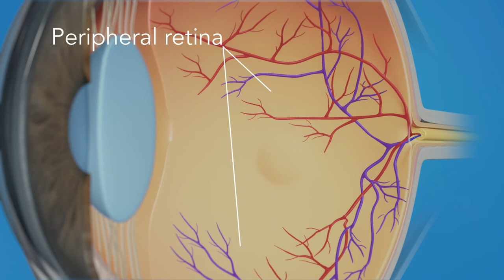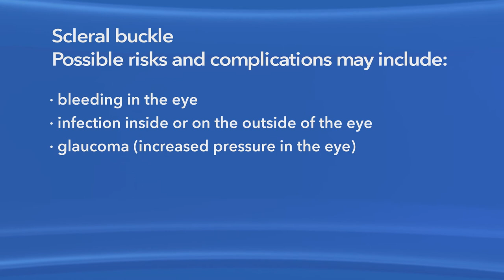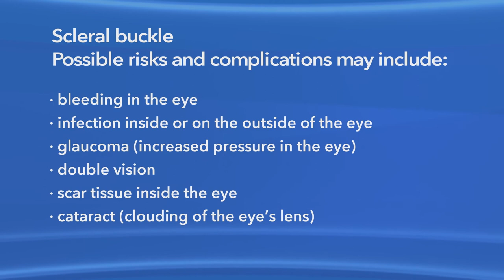Detached Retina: Scleral Buckle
This video describes how a detached retina affects the vision. It also discusses Scleral Buckle surgery, a procedure used to treat this condition.